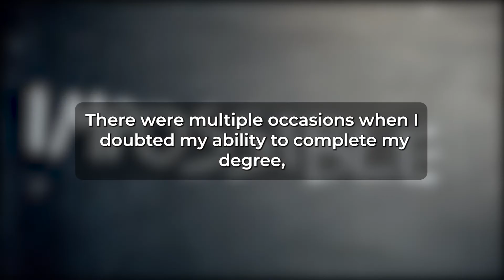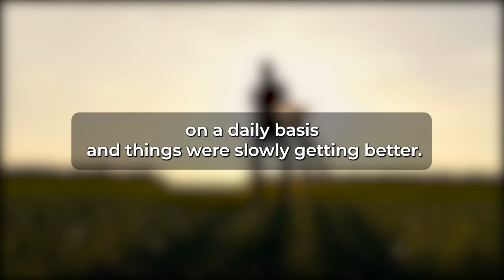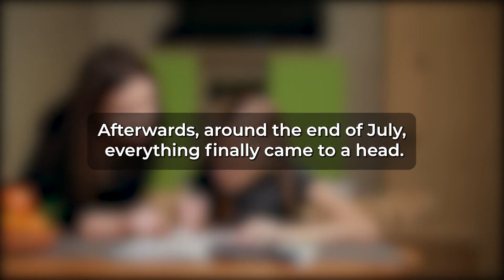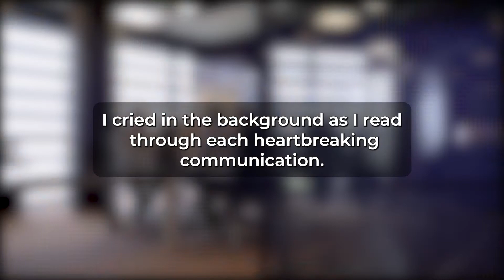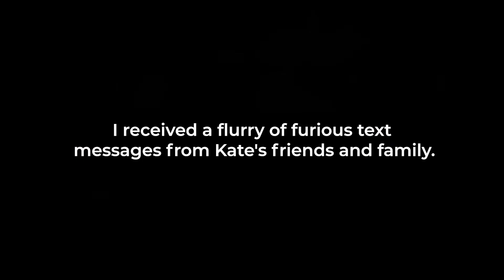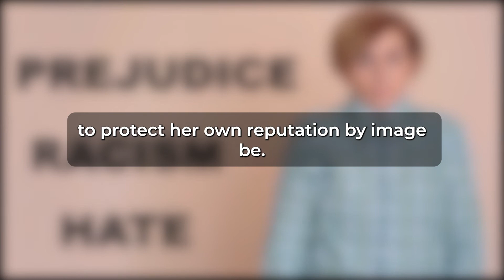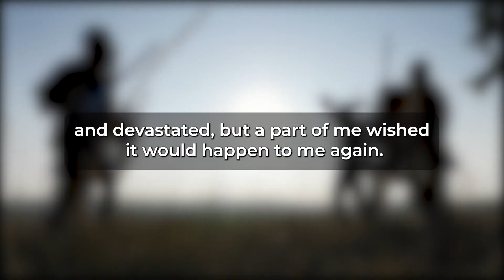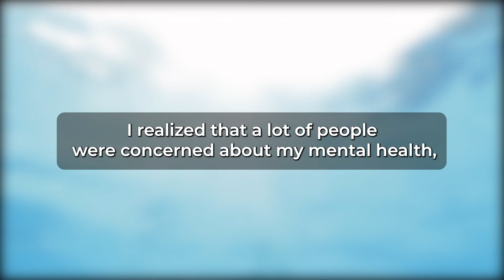Ex was shocked and fired after I revealed her affair to her parents, teachers, (Reddit Cheating)